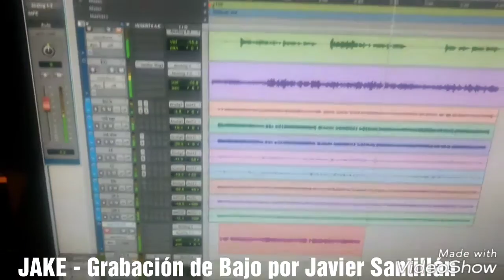JAKE - Grabación de Bajo por Javier Santillán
JAKE - Grabación del tema ATRAPADO Bajo Javier Santillán